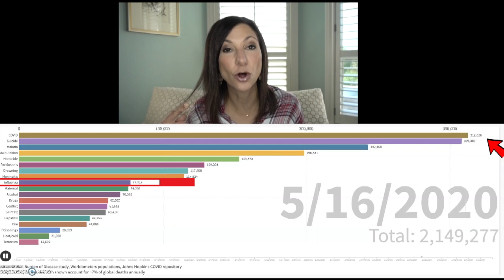Real Doctor Busts 10 Masking Myths - Why Masks Are The One Thing That Can Help Us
COVID Cases are Spiking around the United States. Watch this video so that you understand why masks are the ONE MAJOR THING that can help us slow the spread of Coronavirus.

Dr. Dani Fisher is a board certified physician Anesthesiologist💊💉 practicing Anesthesia in San Antonio, Texas.🏥🩺 She specializes in Obstetric Anesthesia. 😷 She Graduated from The University of Texas at Austin with Honors in 1998, she attended the University of Texas Health Science Center in San Antonio for Medical School, and she trained in Anesthesiology at Emory University in Atlanta.

All information in this video including graphics is for your information and should under no circumstance replace a consultation with your own doctor who knows the specifics of your personal health history.  **